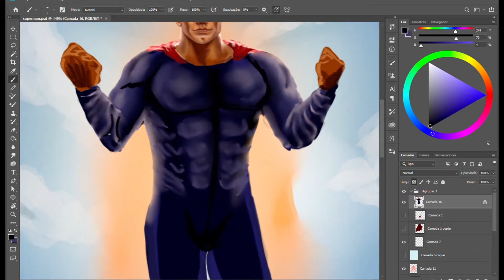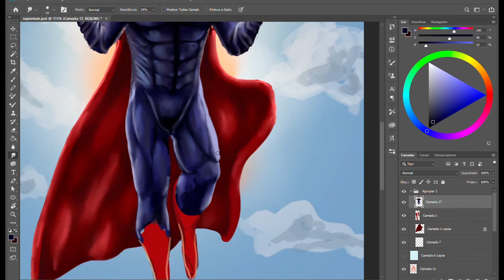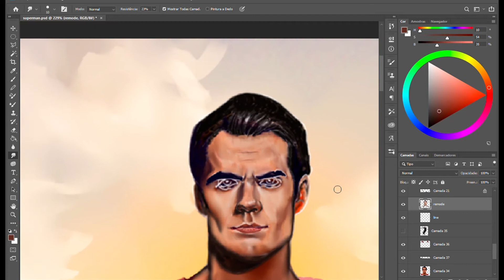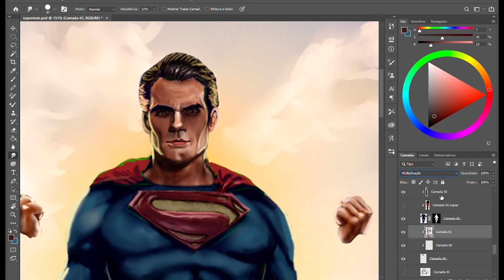🌞 Superman - Pintura digital (PHOTOSHOP) • Speedpaint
Olá pessoal! Novamente aqui o Mingos!
🎨 Essa é minha arte digital do Superman que você pode conferir a arte completa no link abaixo do Artstation.
✈  Me inspirei no filme O Homem de Aço ( Man of Steel ) e do Batman vs Superman: A Origem da Justiça ( Batman v Superman: Dawn of Justice ), com a ajuda de algumas referências do ator Henry Cavill, criei essa Fan art. A ideia foi simbolizar uma cena bastante iluminada para mostrar o personagem descendo do céu como salvador.
    Tudo passo a passo no speedpaint, mostrando o poder da pintura digital. E que sirva como incetivo esse tutorial para ajudar a estudar e evoluir nesse mundo digital.

Espero que tenham gostado dessa minha versão do Superman e Muito obrigado! Essa é uma das series dos Heróis da Liga da Justiça ( Justice League ) da DC. Não esqueça de se inscrever para acompanhar as novidades no canal

Programa usado Adobe Photoshop CC
Esse speedpainting gastei 8 horas de trabalho